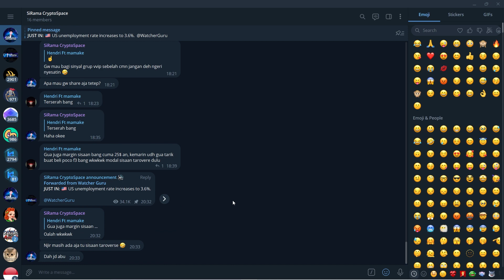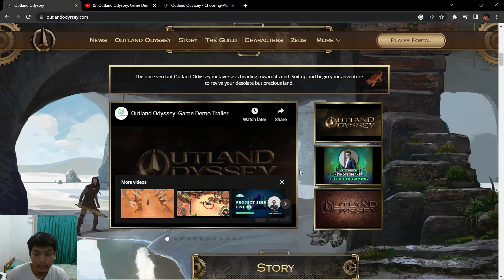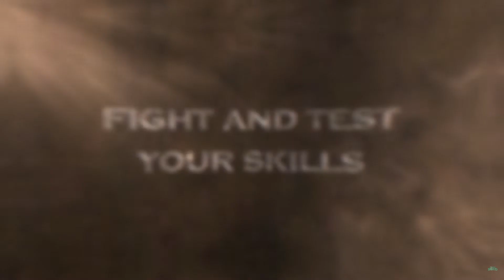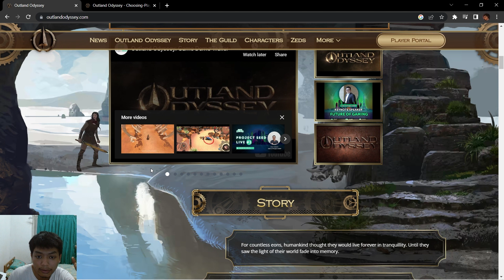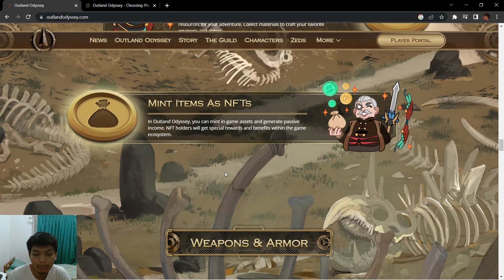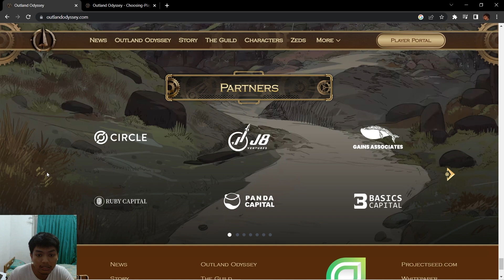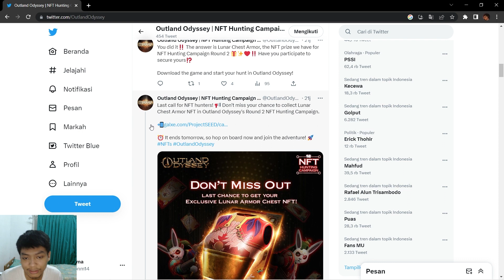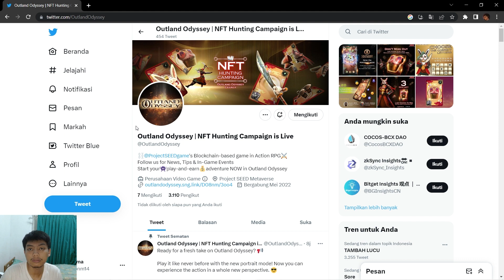Game NFT Free To Play di Android Outland Odyssey !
Outland Odyssey

Gw bukan Expert, jadi mari kita diskusi bersama